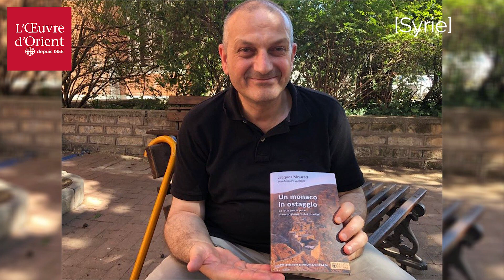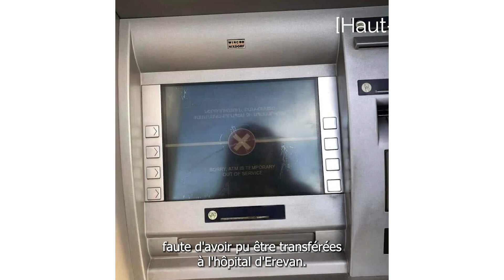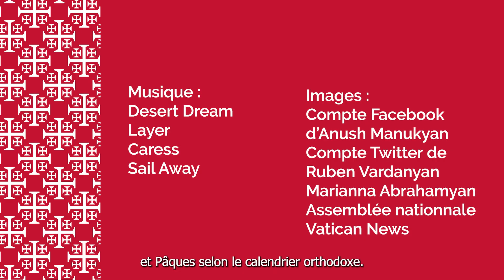Le père Jacques Mourad élu archevêque de Homs dans Les infos d'Orient du 10 janvier 🗞️🐪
Bienvenue dans les infos d’orient ! 🗞️🐪
Cette semaine :
-Le père Jacques Mourad élu archevêque d’Homs pour les Syriaques
- Le blocage au hautkarabagh entre dans sa 5ème semaine
- La visite du père Volodymyr Malchyn à Paris
- Épiphanie en jordanie